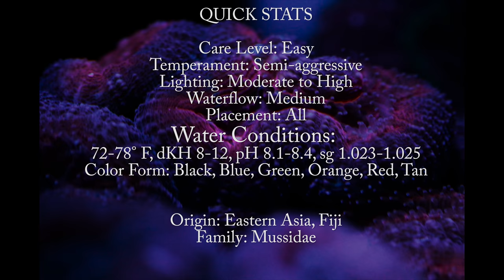StudioReef : HOW TO FRAG LOBOPHYLLIA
First Lobophyllia frag on Youtube :)
Please thumbs up, if you like the video :D